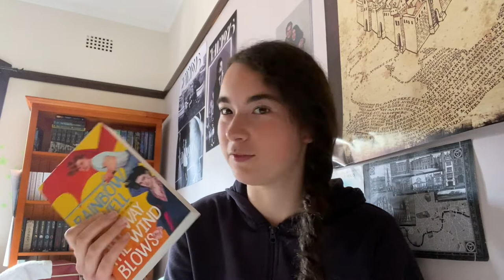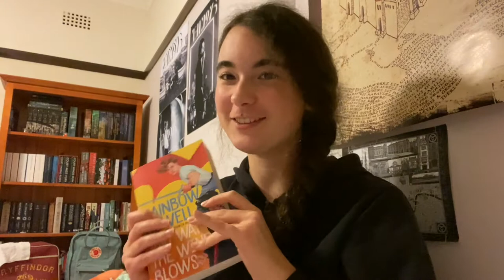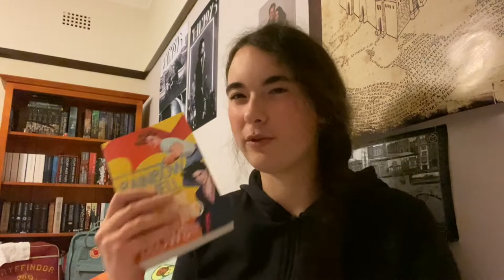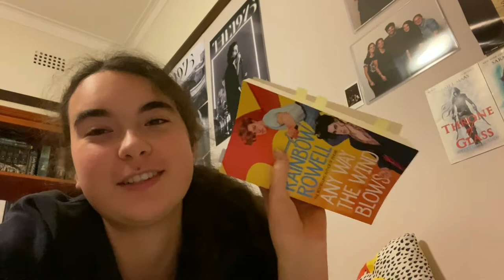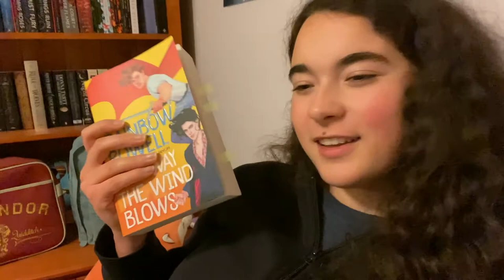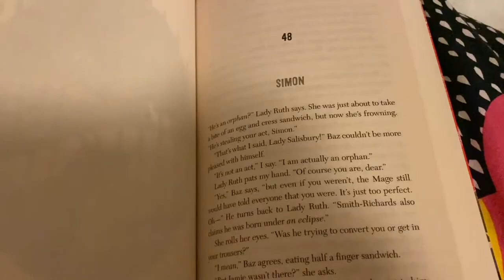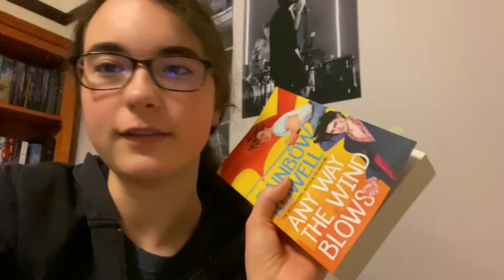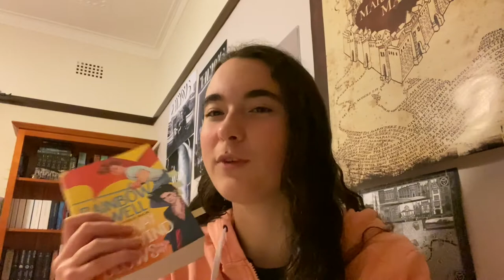Any Way The Wind Blows by Rainbow Rowell | Reading Vlog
baz is my ultimate comfort character and I love this book!